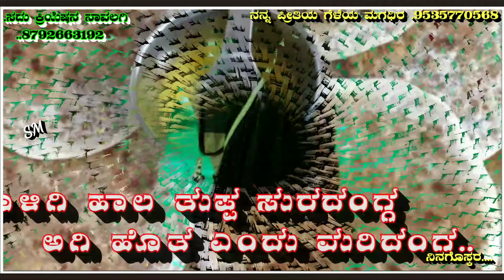ಸದು ಮಗಧಿರ ಜೊಡಿ ಹುಲಿಗಳು